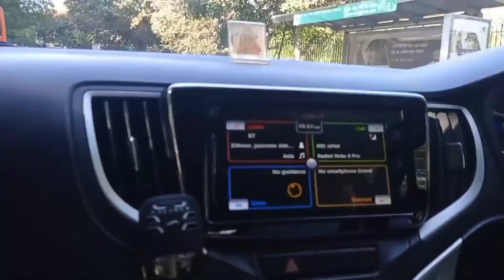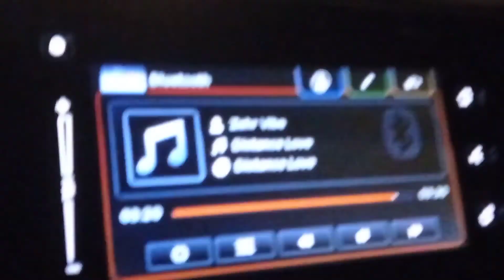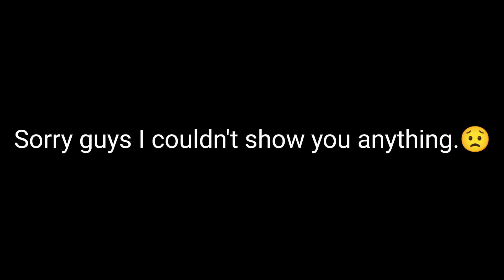Sarojani Nagar Vlog || Pooja Bhardwaj VLOGS || After so Long ||SN VLOG ||8th march vlog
Hello viewers,
Welcome back to my new video nd i hope you all are doing well.
On this channel i like to share my experiences with you all..
Thanks!